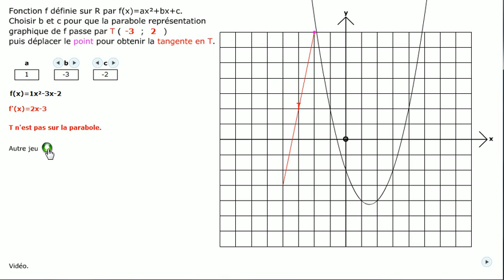Exercice avec des paraboles.